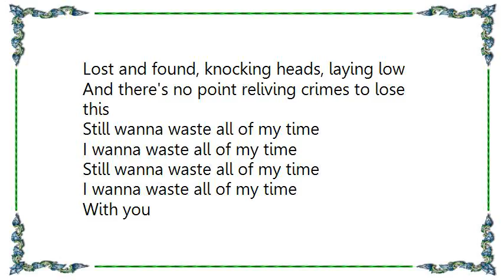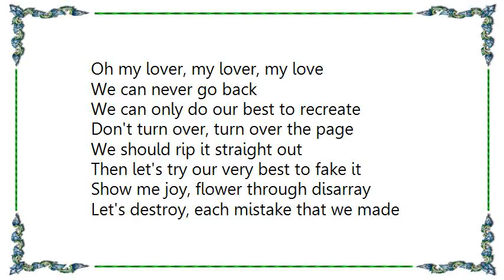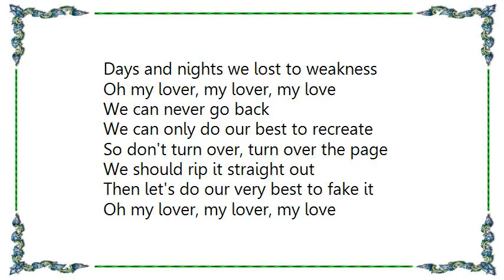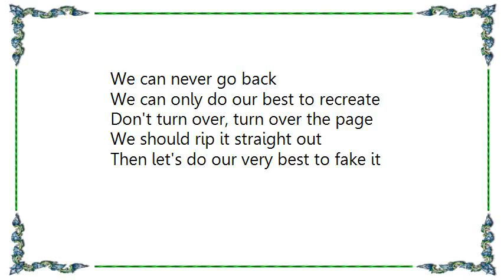Bastille - Fake It Lyrics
[Lyrics Bastille - Fake It]
And I don't think that that's a selfish want, I really don't
I'm not saying that I have this capacity
Because it's hard to develop that capacity on your own
When you're being stopped at every turn

Drive around, night time, nowhere to go
Melt me down, I'm like wax to your jokes
Lost and found, knocking heads, laying low
And there's no point reliving crimes to lose this

Still wanna waste all of my time
I wanna waste all of my time
With you

Oh my lover, my lover, my love
We can never go back
We can only do our best to recreate
Don't turn over, turn over the page
We should rip it straight out
Then let's try our very best to fake it

Show me joy, flower through disarray
Let's destroy, each mistake that we made
Then restore the color back to the grey
There's no pride in sharing scars to prove it

With you

Help me turn a blind eye
Days and nights we lost to weakness

So don't turn over, turn over the page
Then let's do our very best to fake it